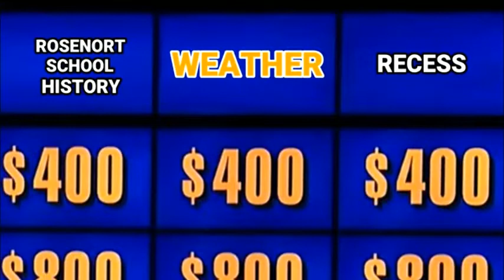Thursday, October 22, 2020 Morning Announcements